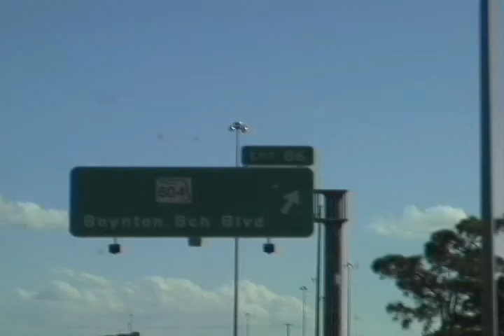A Day in the Life of the Heartbreak Express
Here is a sample of what you will see on the DVD coming out in the near future.